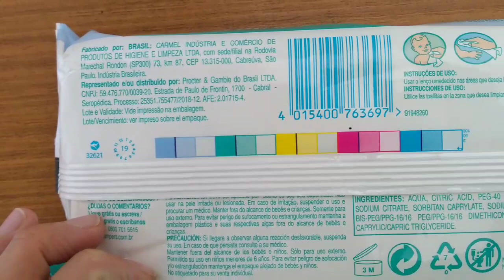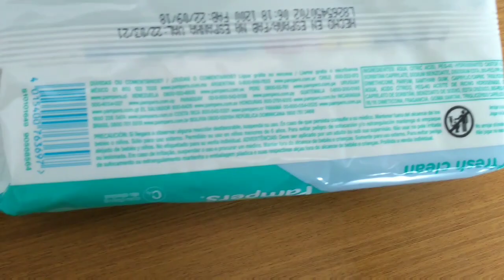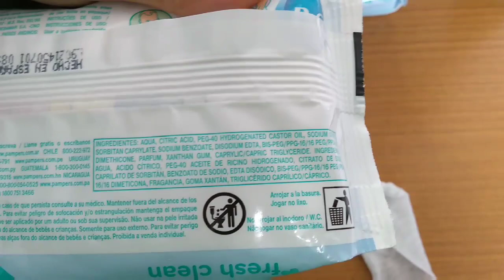NOVA PAMPERS FRESH CLEAN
Mini Curso de Preparação para o Parto 100% online e gratuito
5 Passos para Viver a Beleza do Parto

Me siga no Insta Com toda essa crise que parece que vai ficar entre nós por mais algum tempo, muita gente tem procurado meios de aumentar sua renda através da Internet. E muitos tem conseguido, obtendo muito êxito e ganhado dinheiro. É possível vender produtos através do Facebook, YouTube e Instagram e esse Curso ensina muito bem como fazer, são mais de 200 aulas, divididas em 18 módulos, que te deixam com toda a capacidade de fazer dinheiro através da Internet. Eu recomendo, muito bom, esse é o Curso que realmente vale a pena fazer

100 papinhas, técnicas para dormir, amamentação e desmame e as emoções do baby

Oi! Meu nome é Luara, moro em Carapicuíba, município de São Paulo. Sou casada com o Alvi e sou mãe do Liam e de um bebezinho na barriga que ainda não sabemos o sexo. Compartilho aqui no canal um pouco do meu dia a dia como mãe e administradora do lar, além de contar sobre minhas experiências, fraldas e livros que estou lendo. Vem fazer parte da nossa família!

Me siga no Insta @luaspigotti

Com toda essa crise que parece que vai ficar entre nós por mais algum tempo, muita gente tem procurado meios de aumentar sua renda através da Internet. E muitos tem conseguido, obtendo muito êxito e ganhado dinheiro. É possível vender produtos através do Facebook, YouTube e Instagram e esse Curso ensina muito bem como fazer, são mais de 200 aulas, divididas em 18 módulos, que te deixam com toda a capacidade de fazer dinheiro através da Internet. Eu recomendo, muito bom, esse é o Curso que realmente vale a pena fazer